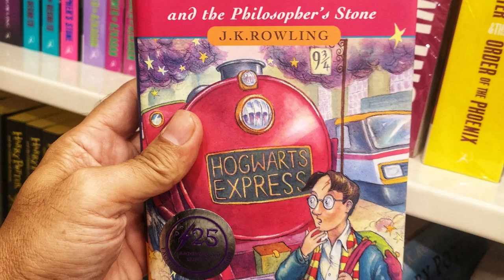Coisas que farão você se sentir um IDOSO